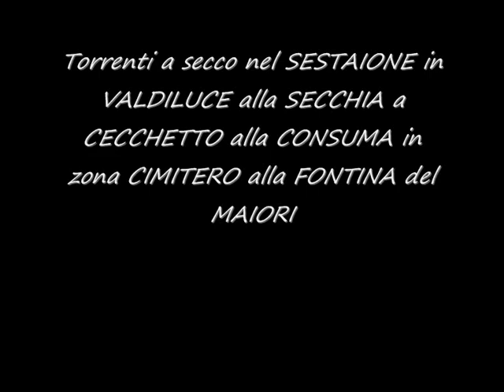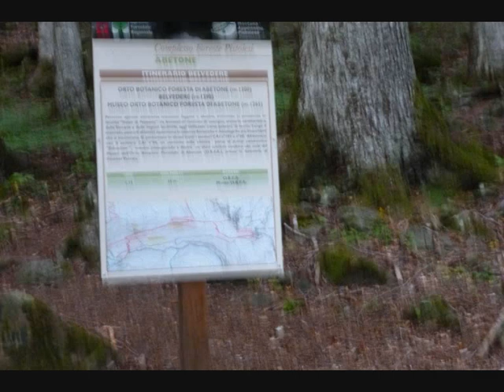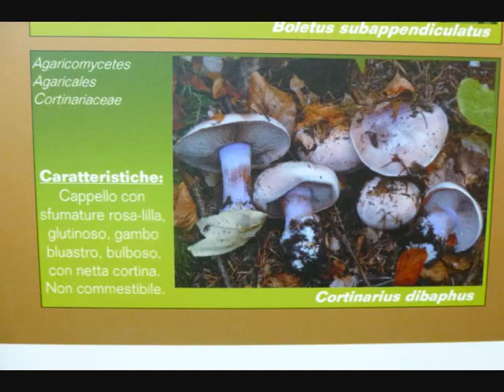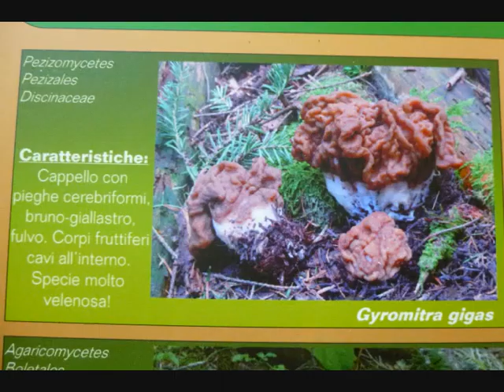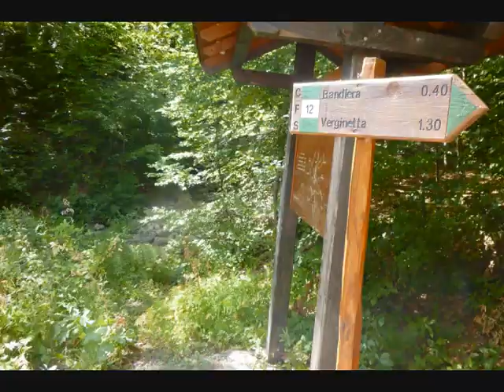I FUNGHI NASCONO QUANDO l'ACQUA CORRE nei FOSSI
un meraviglioso mare di verde smeraldo questo vecchio proverbio montanaro non sbaglia;dalle foto di questo video la faccenda è pressoché tragica e non credo che qualche temporale possa migliorare troppo la situazione;confesso che non mi aspettavo che la siccità fosse a questo punto..